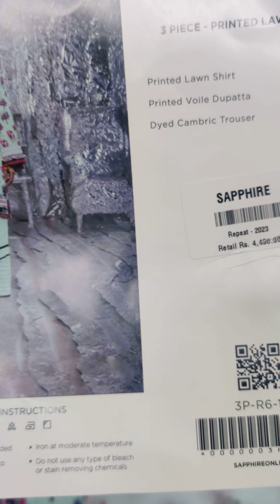SAPPHIRE 💯 original stock avil set lose 03182224952 resalers wholesale price avil discounted price